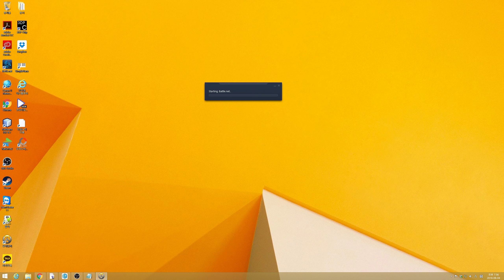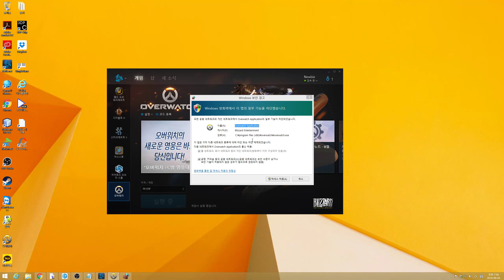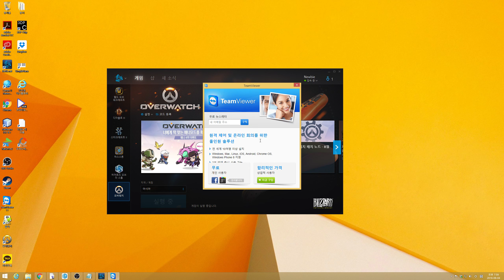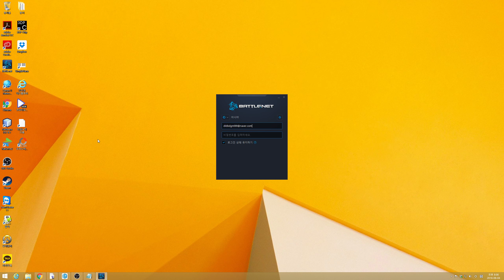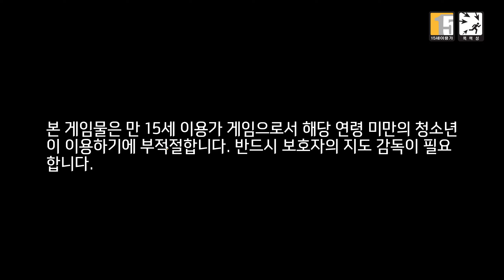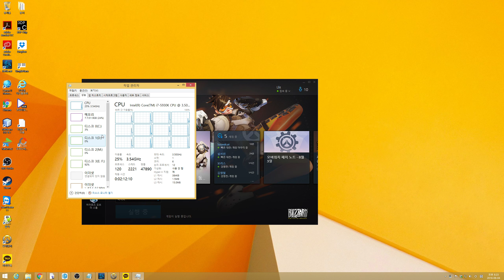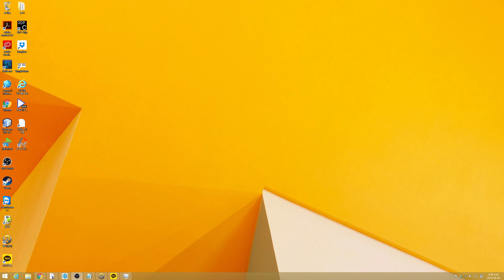[160804 방송1] 오버워치 경쟁전 - 내려가자